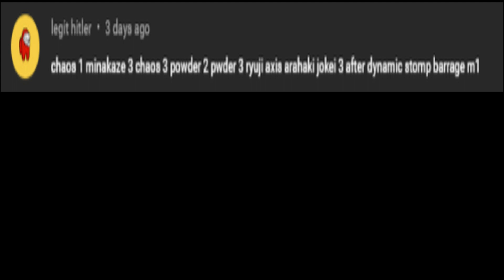Combos From You #19 | Shindo Life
Eastwood-Korashi
Raion-Rengoku
Ryuji Platinum
Bankai-Akuma
Yang
Prism-Style
Order
Shindai-Rengoku-Yang
Narumaki-Ruby
Yang-Narumaki
Tengoku
Shindai-Akuma
Sarachia-Gold
Rykan-Shizen
Renshiki-Gold
Renshiki
Raion-Sengoku
Minakaze-Azure
Minakaze
Kamaki-Amethyst
Kabu-Cobra
Jotaro-Shizen
Inferno-Korashi
Forged-Sengoku
Dio-Senko
Deva-Sengoku
Dark-Jokei
Borumaki-Gold
Arahaki-Jokei
Rellgames
Shindo life
Roblox
XenoTy
shindo life
roblox
rellgames
Benni
BuilderboyTv
tailed beast
Rellgames
Shindo life
Roblox
XenoTy
shindo life,
roblox,
rellgames
Benni,
BuilderboyTv
tailed beast
shindo life tailed spirits
current stock
Shindo life rell coin shop
web Bloodline